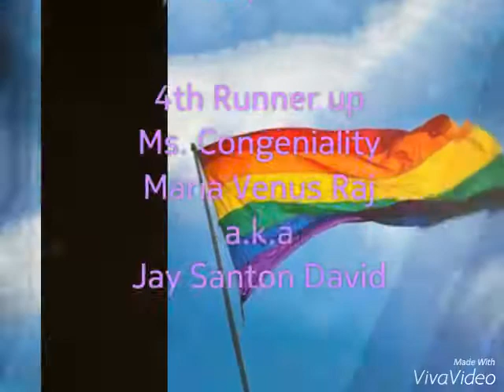Miss Gay Basilio January 2, 2018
Russel Q. Manubag a.k.a Maki Chan Garcia